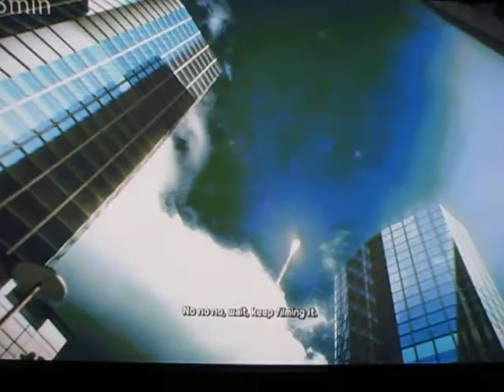Ghost Recon: Future Soldier Mission 8 Ember Hunt Cutscene London "Nuke" Attack (SPOILER!)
Opening cutscene for mission 8: Ember Hunt from Ghost Recon: Future Soldier. It shows some kind of plot twist after like half of the game and contains spoilers, obviously. I wouldn't even call it a major plot twist though, since the story that leads up to this cutscene is not really worth talking about. Make your own judgement about the cutscene...